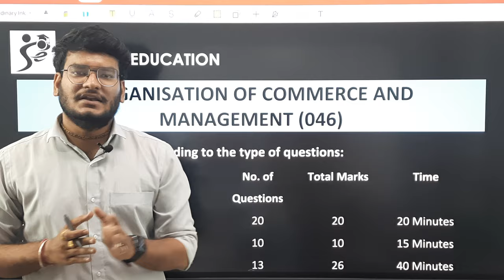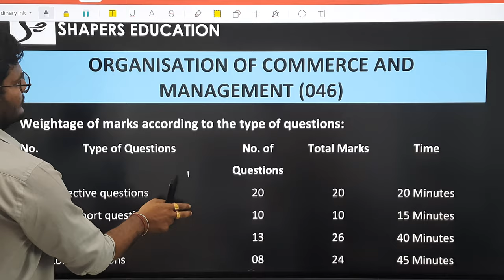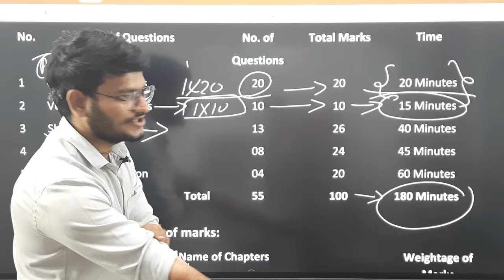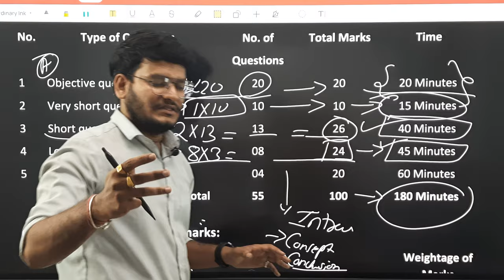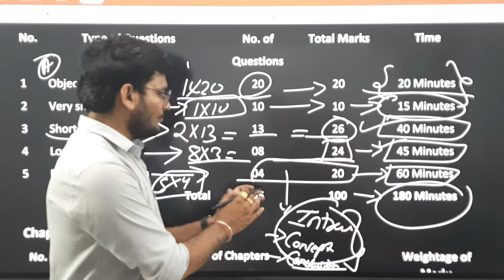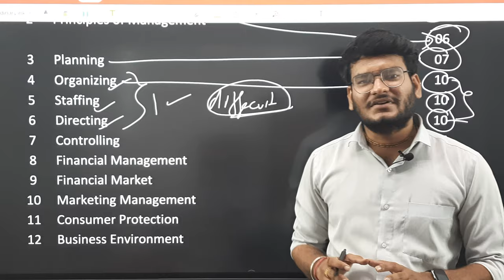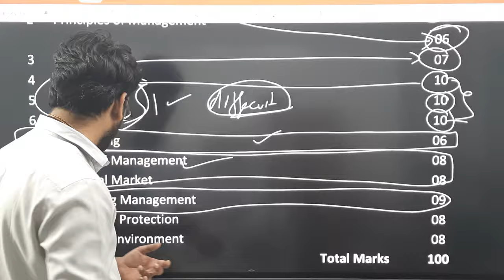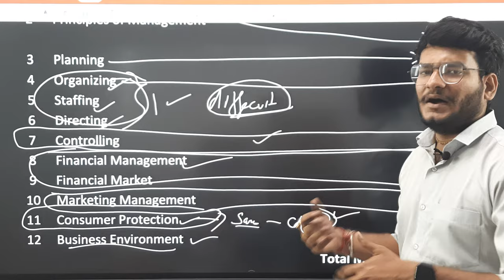Organisation Of Commerce | Blue Print 2024 | 12th Gujarat Board | GSEB | Gourav Sharma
Complete Blueprint about Pattern of Question paper and total chapter wise weightage of Organisation of Commerce and Management.

00:00 Pattern of Question paper.
05:24 Chapter Wise Weightage.
08:24 Chapter that can score you highest.

we covered which chapter can score you highest marks, you will get the idea after watching the full video.

To get Summarized notes of this chapter comment "Notes" and we will email you the O.C.M notes.